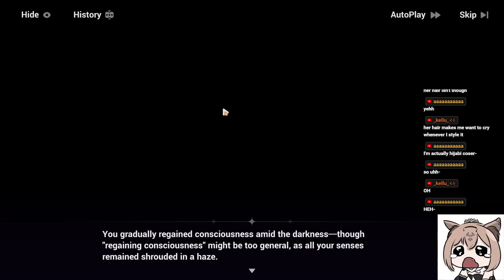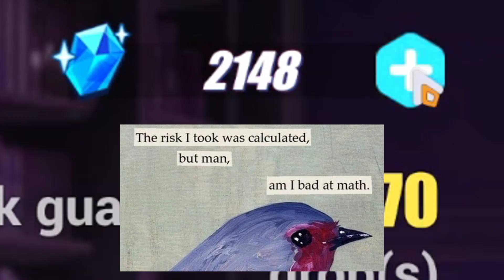My TeriTeri (and Vita) Experience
It's so Teriver 😭

Bruhh